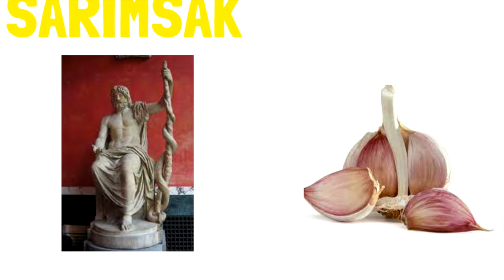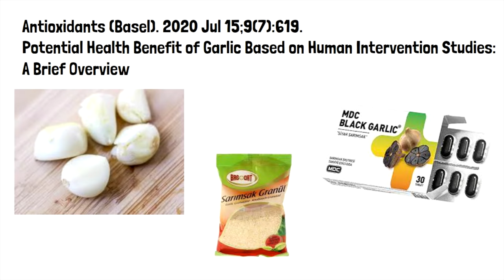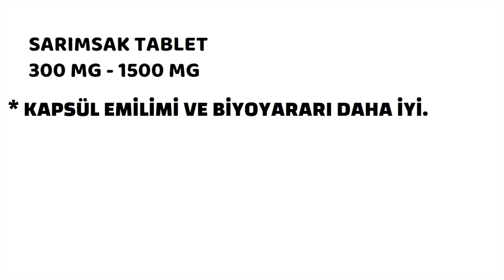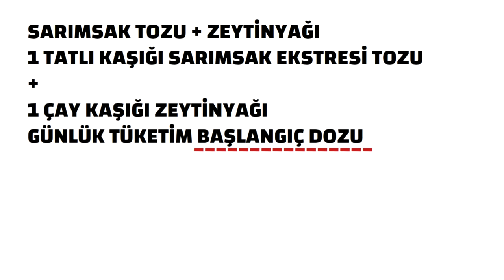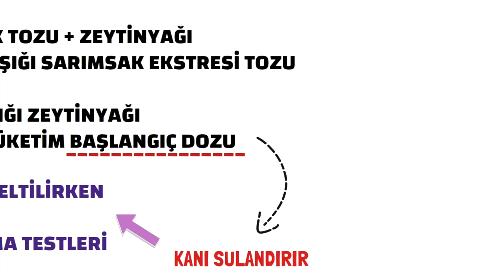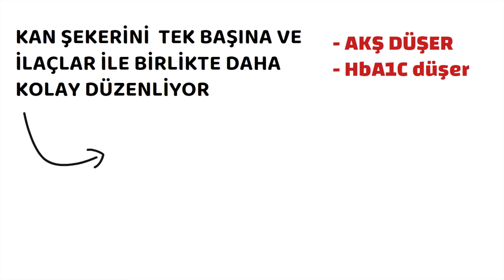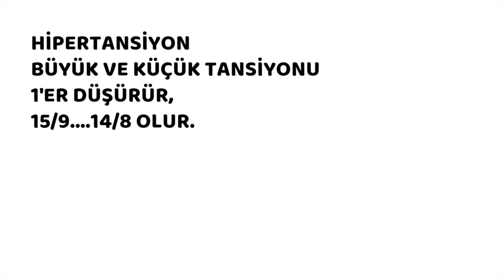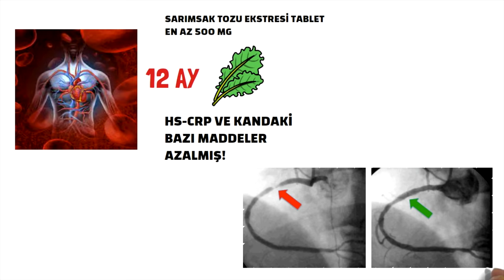SARIMSAK, İYİ, PEKİ, DAMAR TIKANIKLIĞI İÇİN NASIL KULLANMIŞLAR? Prof.Dr.Serdar Akgün,Sağlık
Sarımsak ve damar tıkanıklığı konusunda 2020 yılında yazılmış bir makaleden 2021 yılında (son model) hazırladığım video beğeninize sunulur.
Ana kaynak videoda var.
Ayrıca bu konuya ilgi duyanlar için bir kursa hazırladım.
Video da SARIMSAK ŞEKER HASTALIĞI, KOLESTEROL, DAMAR TIKANIKLIĞI ve kullanım doz ve şekileri detaylı biçimde işlendi. Ayrıca bu konuya ilgi duyanlar Umarım işinize yarar.